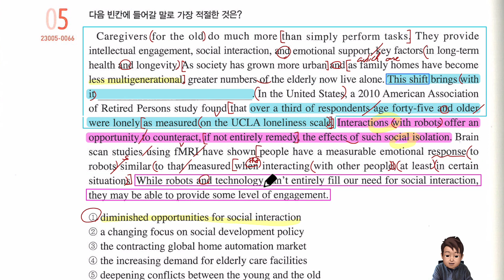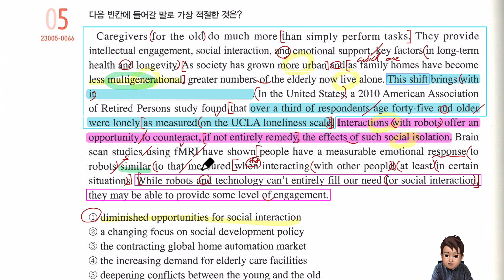2024년 수능특강 영어 13강 5번